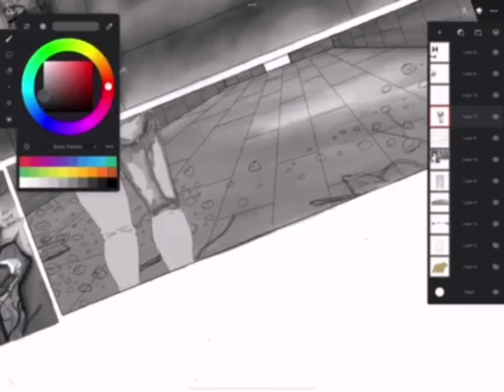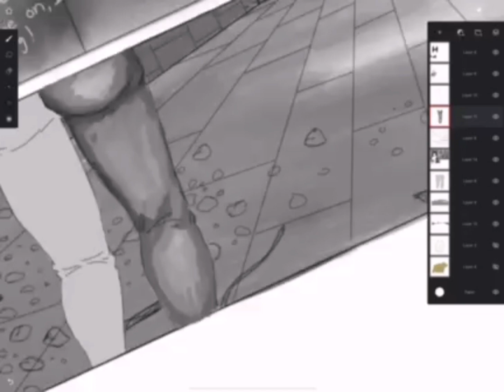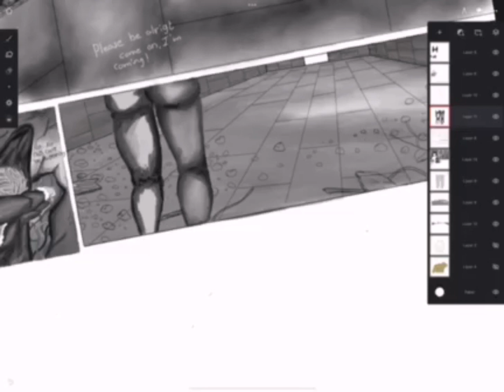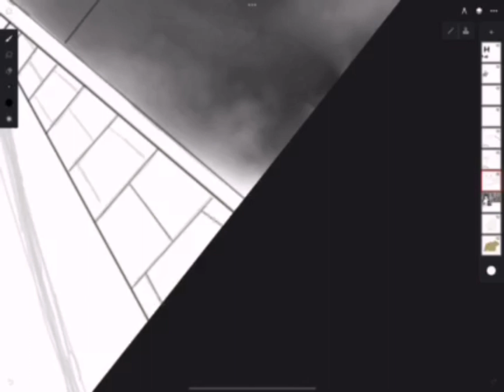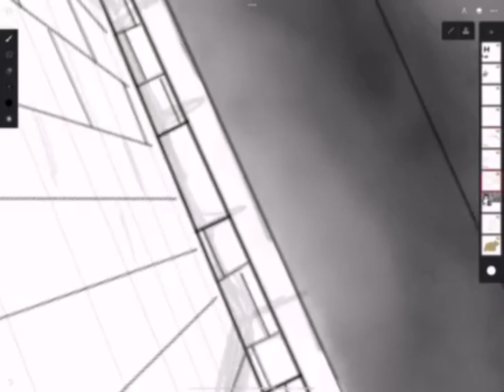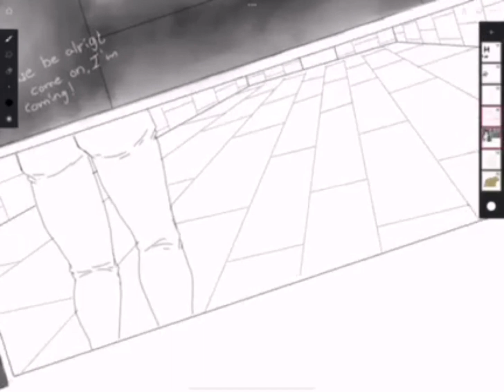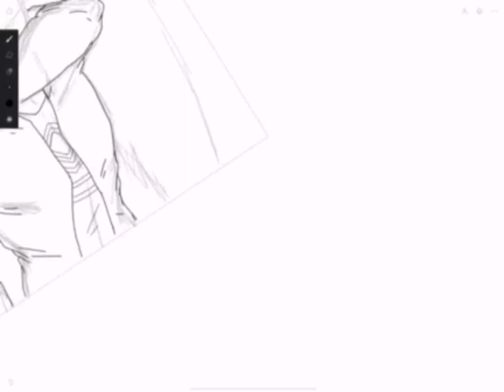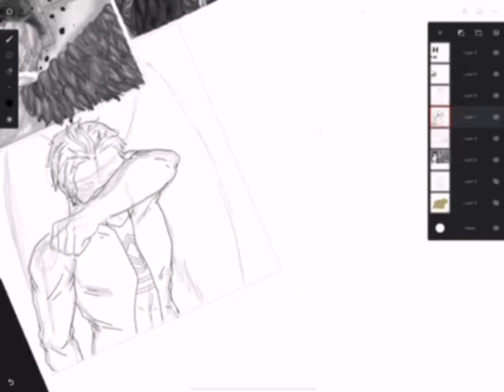"hero's silent tears" pt2 mha hawks fan comic ~ relaxing music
Socials:

Ig: perpetual.fate_art / nightelf_drawingart / twice_kinnie

Twt: TheRedPearl2

Comissions are always open for more than just drawings digital/traditional

I also make wigs for cosplay & out of cosplay

I make cosplay costumes, and accessories & props

Acepto encargos para dibujos traditionales y digitales

Pelucas de cosplay y sin ser cosplay, accesorios de cosplays y incluidos trajes enteros de cosplay.

También pinto camisetas con diseños de anime y sin ser anime también, solo pinturas de cualquier tipo.